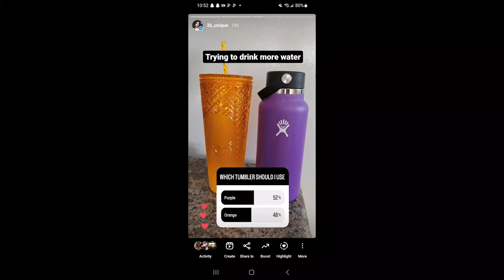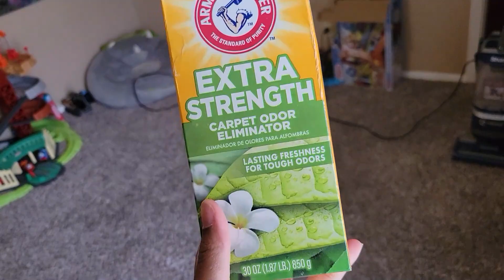Day in the life: getting my space in order, cook and clean with me.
Hello yall, today we're going to spend the day cooking and cleaning. It's Monday so lets prepare for the week ahead of us.